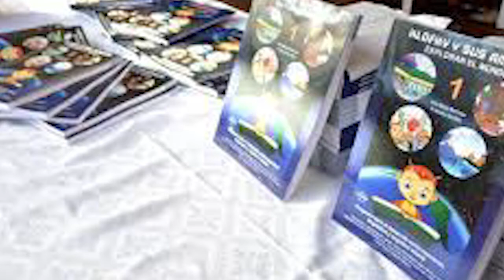PRIMERAS LETRAS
Sergio Márquez, Director de Educación Primaria de la DGE Mendoza y Marcelo Cunqueiro explicaron cómo se están distribuyendo y los propósitos que persigue la entrega de Klofky en la escuela primaria.